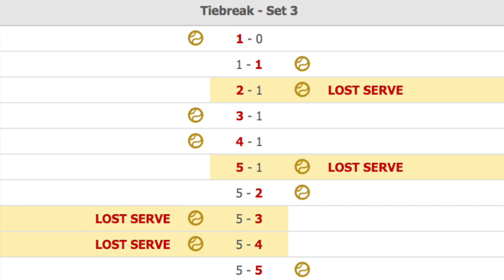How I Defeated Roger Federer | Evgeny Donskoy Interview | GTL Tennis Podcast #44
In this episode JG & Ben speak with top Russian tennis player Evgeny Donskoy. He tells us about his amazing career, his friendship with Andrey Rublev & when he defeated Roger Federer in Dubai!

1:18 Quarantine in Russia
8:45 Andrey Rublev
16:35 Beating Federer
22:35 ATP Challenger Tour
33:33 Finals in Russia
35:46 Favourite Player